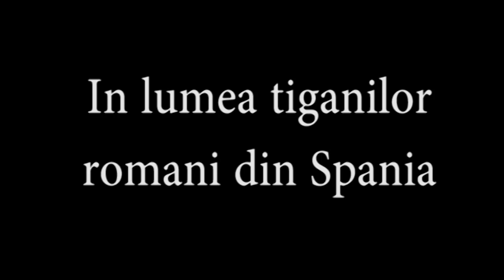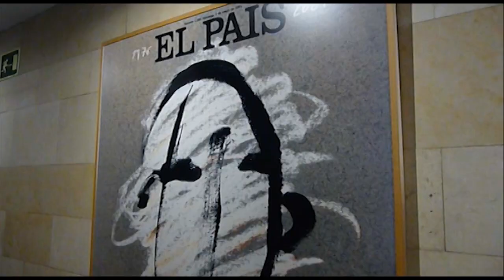Tiganii romani din Spania-reportaj HotNews.ro